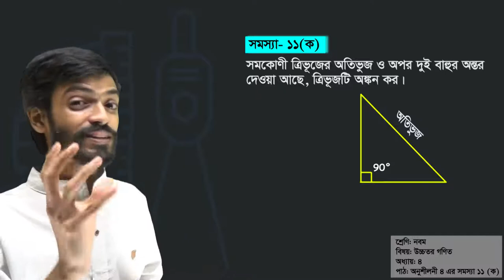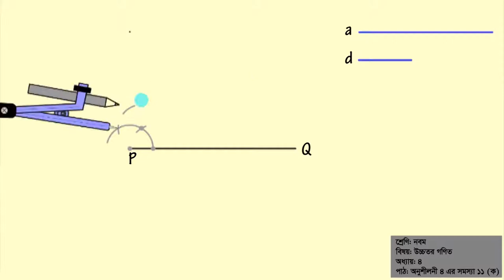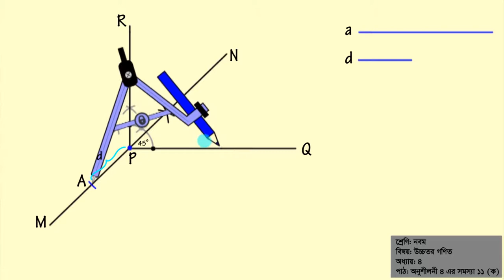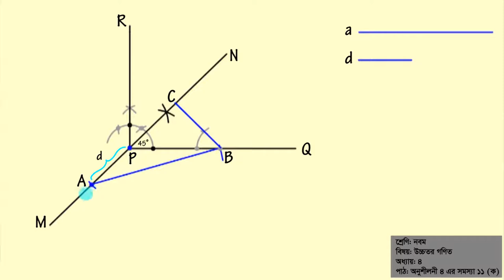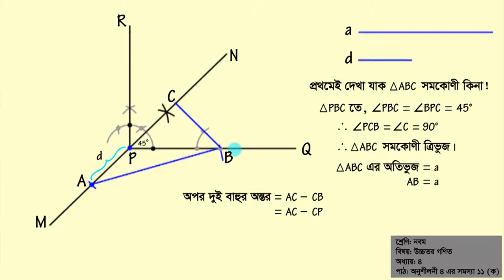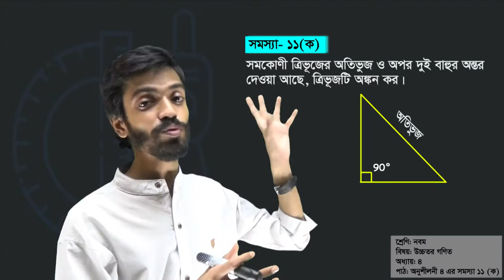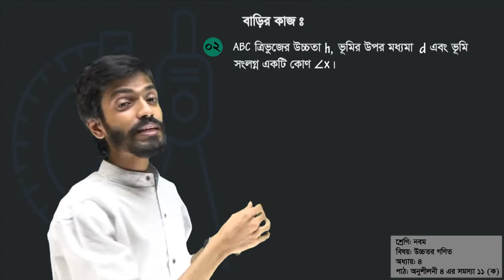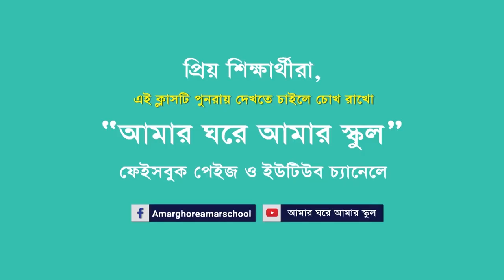6 Class 9 Higher Math Chapter 4 Question 11Kha 1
সকল বিষয়ের ভিডিও লেসন পেতে ইন্সটল করুন 'এসোশিখি লার্নিং অ্যাপ'।
পরীক্ষায় ভালো ফলাফল ও সুদৃঢ় বেসিক কনসেপ্ট দু'ই নিশ্চিত করবে 'এসোশিখি লার্নিং অ্যাপ'।